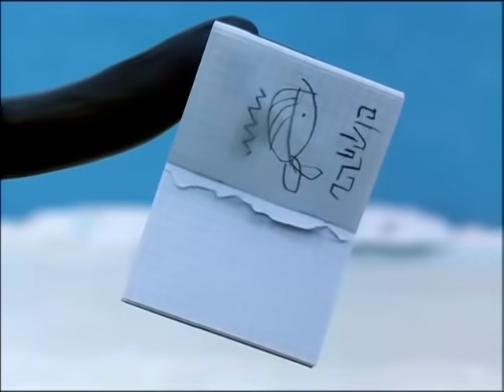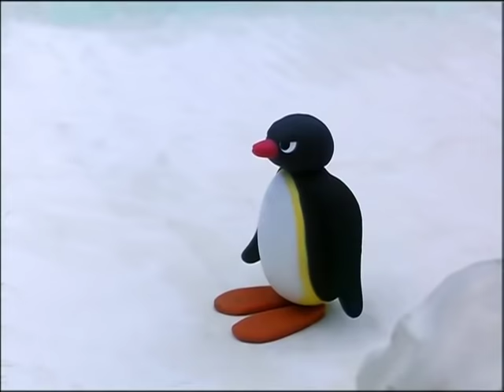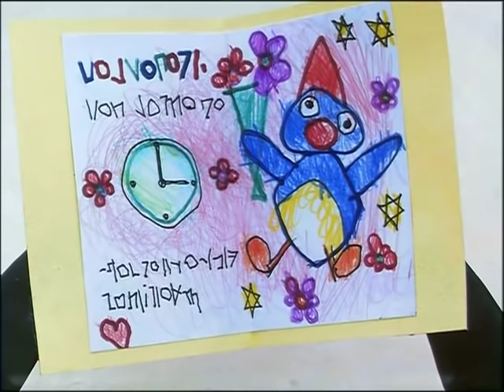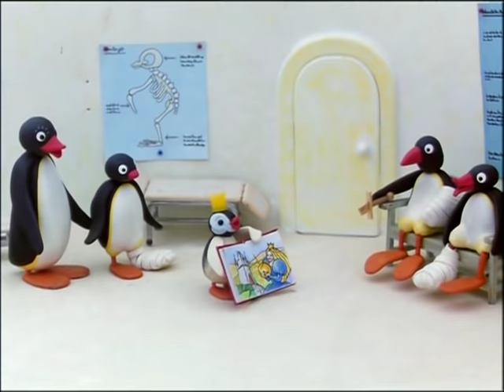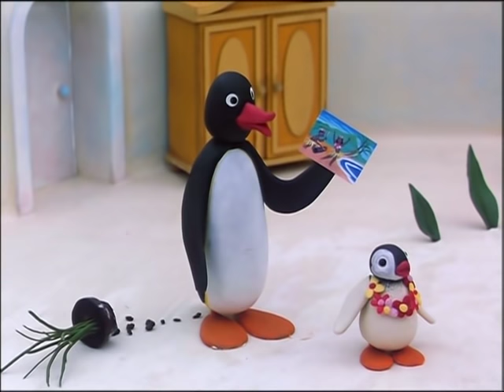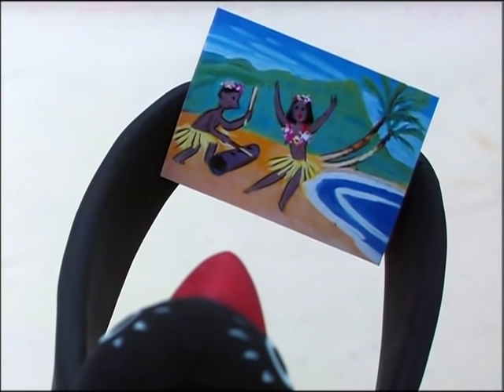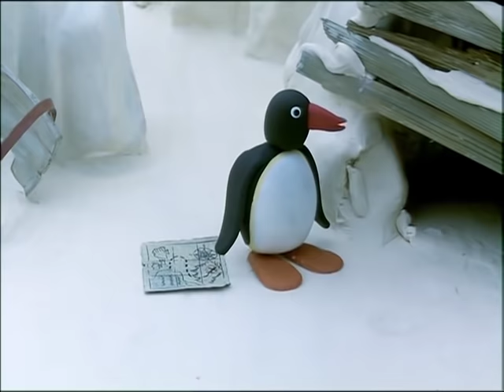Pingu And His Family Learn About The World! @Pingu 1 Hour | Cartoon For Kids